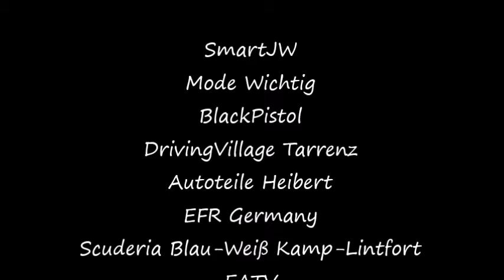Giftzwerg - racing team - RRCV - Eichenberg 30.9. + 1.10.2017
Der wahrscheinlich einzige in Deutschland auch strassenzugelassene Motorsport-Smart Modell 450!
Umbauten gemäß DMSB und OSK!
Einsätze bei Autoslalom, Bergrennslalom und Show!

Motortuning bei SmartJW.de